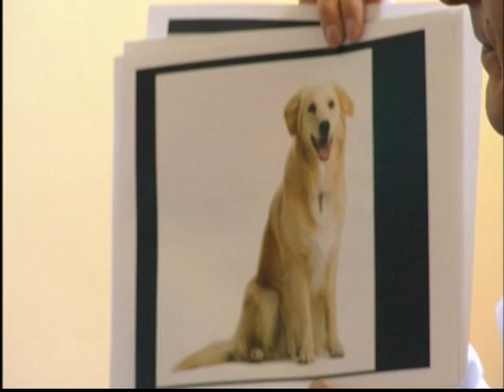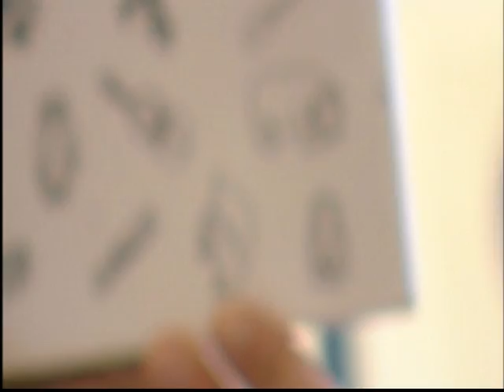BBC 1 Feature on Encephalitis Research in Liverpool, UK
Running Mad Professor Tom Solomon from the University of Liverpool Institute of Infection and Global Health ran the Virgin London Marathon in 2010; he became something of an overnight sensation when his YouTube "Running Mad Professor" Video went viral, he set a Guinness World Record for the fastest Marathon Dressed as a doctor, and he raised more than £20,000 for the Encephalitis Society. The Encephalitis Society promotes awareness, supports those affected, and funds research into Encephalitis, which is a nasty brain inflammation, often caused by a virus.
One year later BBC Sports Presenter Phil Jones visited Liverpool to see the research being done there with Encephalitis Society support. He follows the story of two patients with encephalitis: Darren developed the disease years ago, when he was in his thirties and is still rather badly affected; Cheryl developed the illness more recently, and has benefited from the Liverpool group's research aimed at getting people on the right treatment more quickly. She is now back at work. The vital work of the Society in supporting those affected by this devastating illness is also highlighted.